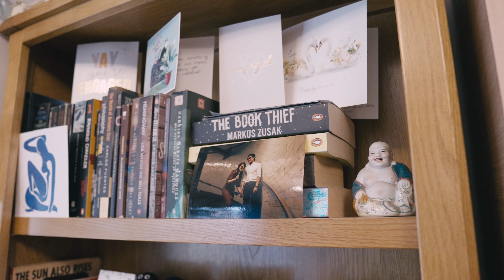Jess & Pak Wedding Video [4k]